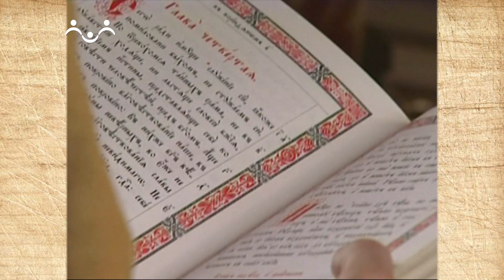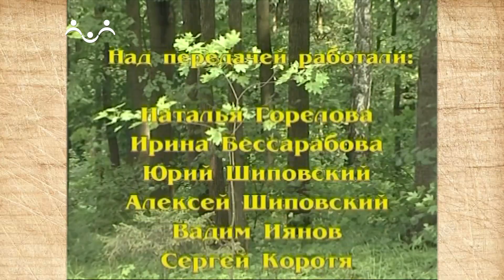Наследие. Священный язык